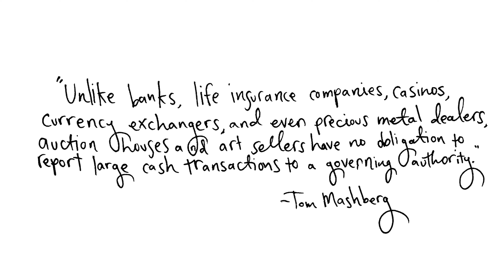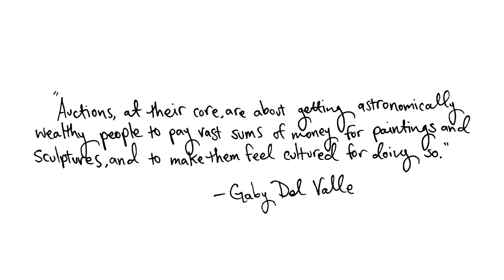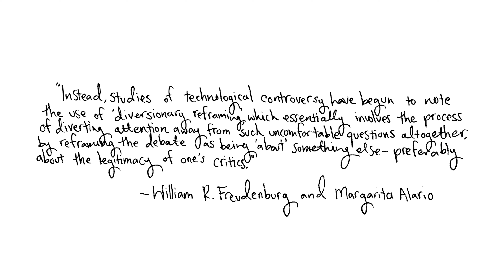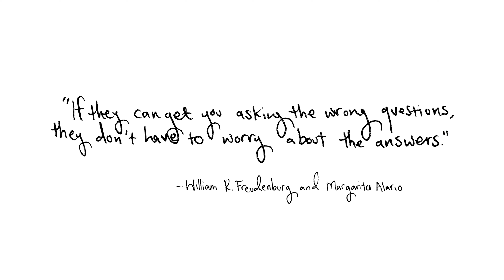FRANtalk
In lieu of a eight page paper, I animated my prompt for my English final. The prompt was essentially, "Find a conspiracy theory and argue the proof of it."

Work Cited
Freudenburg, William. R., and Alario, Margarita. (2007). Weapons of Mass Distraction: Magicianship, Misdirection, and the Dark Side of Legitimation. Sociol. Forum 22, 146–173.

“Timeline: How ‘Salvator Mundi’ Went From £45 to $450 Million in 59 Years.” 2017,

Jones, Johnathan. “The Lost Leonardo: Has a New Film Solved the Mystery of the World’s Most Expensive Painting?” 2021,

Mashberg, Tom. “The Art of Money Laundering.” International Monetary Fund, Sept. 2019,

Valle, Gaby del. “How a Long-Lost Leonardo Da Vinci Painting Got Dragged Into a Trump-Russia Conspiracy Theory.” 2019,